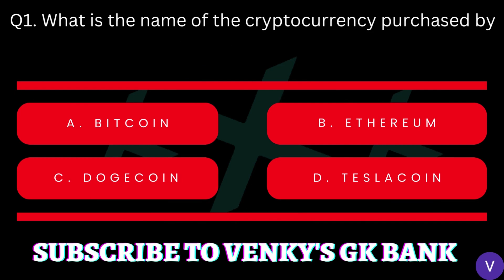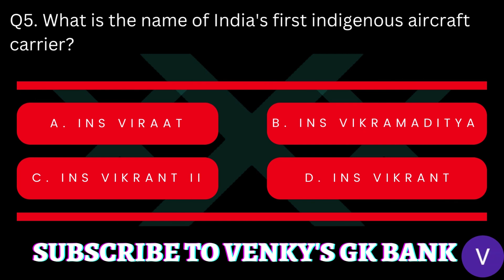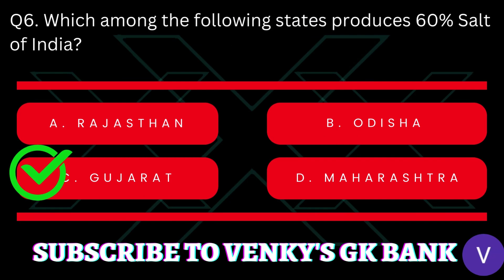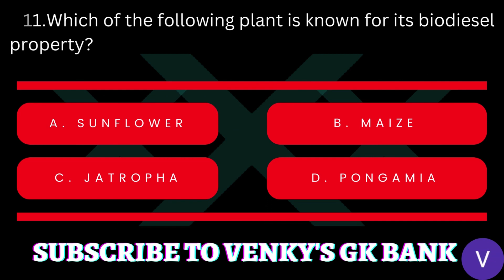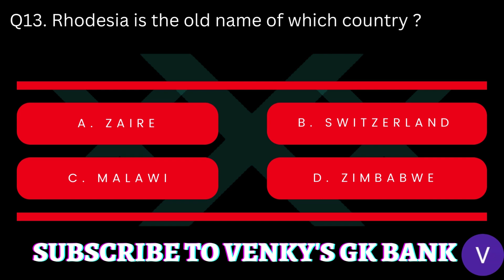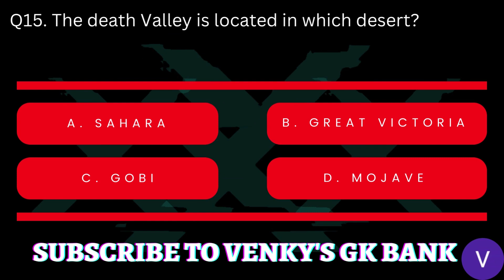GK Question | GK in English | GK Question and Answer | GK Quiz | VenkysGKBank | GK Facts | GK Q&A_14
Happy Learning!